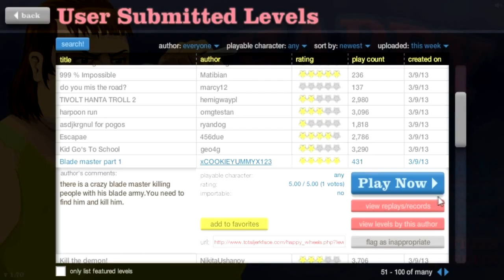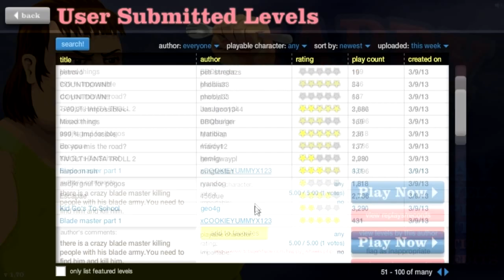Happy Wheels ep.3 [Srpski Gameplay]